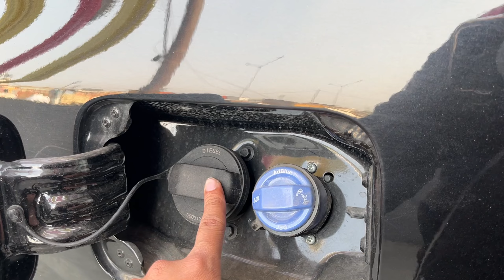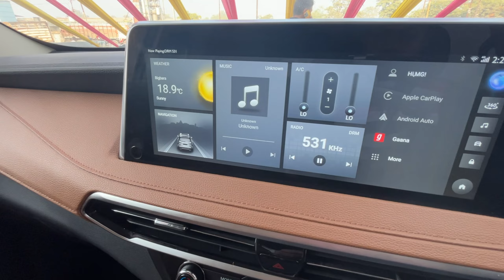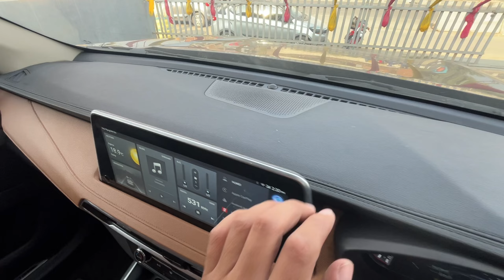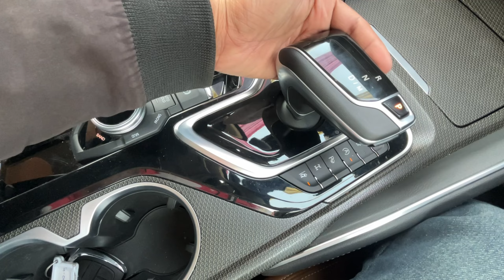MG Gloster Top model AT 2024 | Price | Features | Mileage | Interior | Exterior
Model - MG Gloster Savvy AT 2023

1) MG Gloster vs Fortuner
2) MG Gloster full detailed review 2023
3) MG Gloster prices
4) MG Gloster engine power and Torque
5) MG Gloster Features Explained